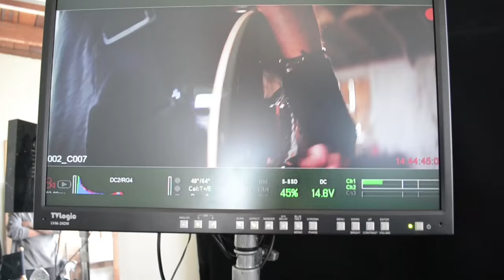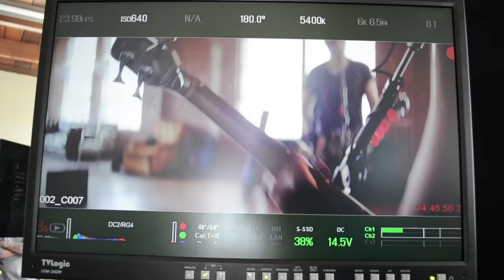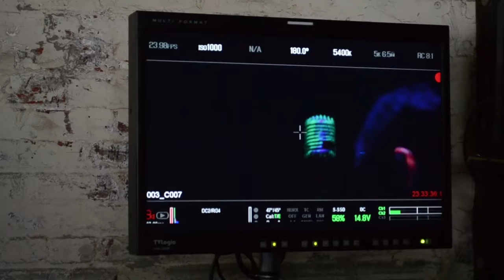"Stick To Your Guns" Behind The Scenes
Behind the scenes footage for Sick Puppies' "Stick To Your Guns" Official Video.

Watch the video here:
smarturl.it/SPSTYGVEVO

Pick up 'FURY' NOW:
smarturl.it/SickPuppiesFURY

'FURY' bundles:
smarturl.it/SPFURYBundle